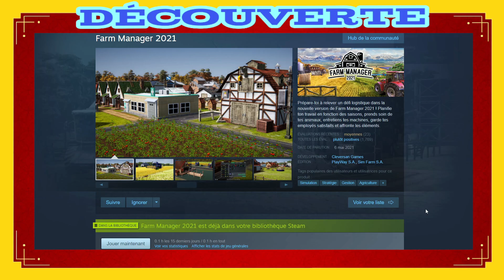Bonjour Veau, Vache, Cochon, Couvée - Découverte (FR) - Farm Manager 2021.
Farm Manager 2021

Prépare-toi à relever un défi logistique dans la nouvelle version de Farm Manager 2021 ! Planifie ton travail en fonction des saisons, prends soin de tes animaux, entretiens tes machines, garde tes employés satisfaits et affronte les éléments.

Développeur : Cleversan Games
Éditeur :  PlayWay S.A., Sim Farm S.A.

00:00 - Générique
00:15 - Présentation
00:54 - Didacticiel
28:02 - Mode Libre